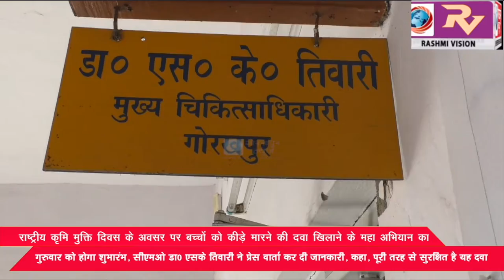राष्ट्रीय कृमि मुक्ति दिवस के अवसर पर बच्चों को कीड़े मारने की दवा खिलाने के महा अभियान का गुरुवार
राष्ट्रीय कृमि मुक्ति दिवस के अवसर पर बच्चों को कीड़े मारने की दवा खिलाने के महा अभियान का गुरुवार को होगा शुभारंभ, सीएमओ डॉ एसके तिवारी ने प्रेस वार्ता कर दी जानकारी, कहा, पूरी तरह से सुरक्षित है यह दवा